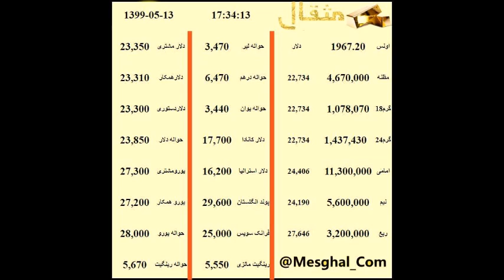تحلیل روز دوشنبه 13 اَمرداد 1399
تحلیل اخبار روز و بازار طلا و ارز

دوشنبه 13 اَمرداد 1399